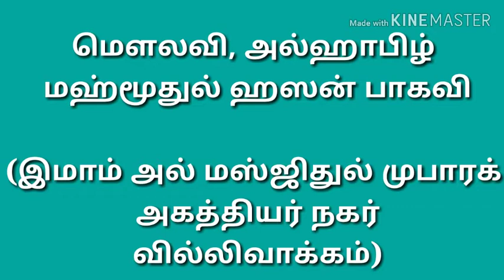தொழுகையை பேனுவோம்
ஜும்ஆ குத்பா உரை
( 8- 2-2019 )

மௌலவி,ஹாபிழ் மஹ்மூதுல் ஹஸன் பாகவி
(இமாம் அல் மஸ்ஜிதுல் முபாரக்
அகத்தியர் நகர்
வில்லிவாக்கம்)